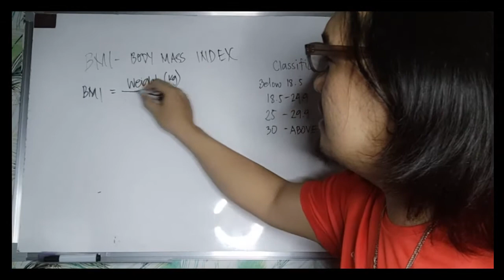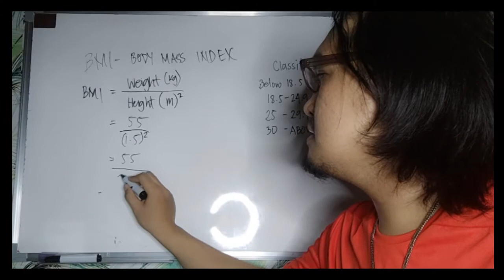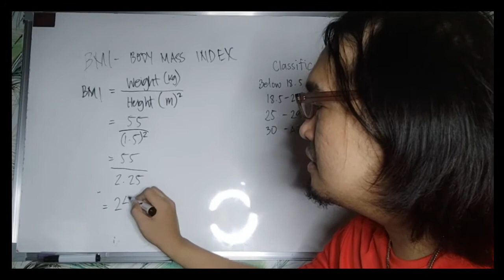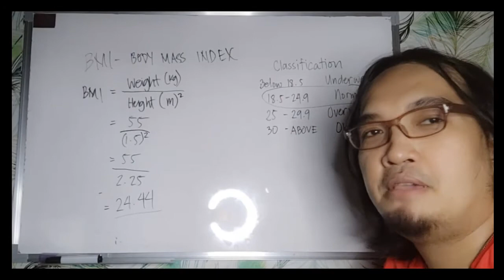BMI FORMULA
How to Compute BMI